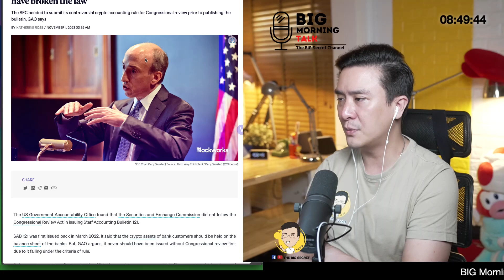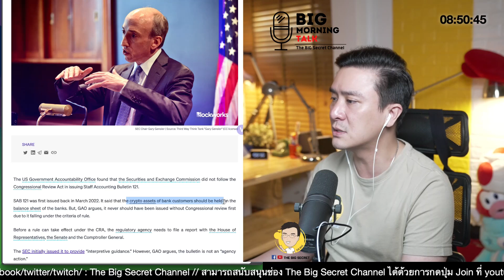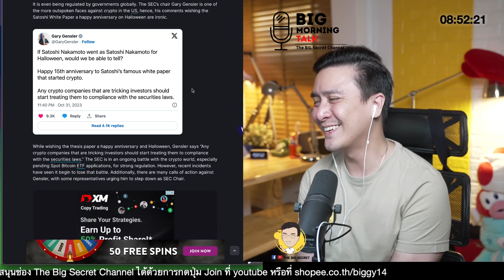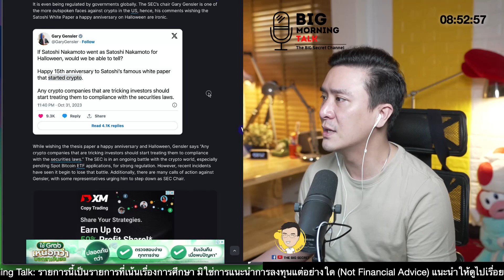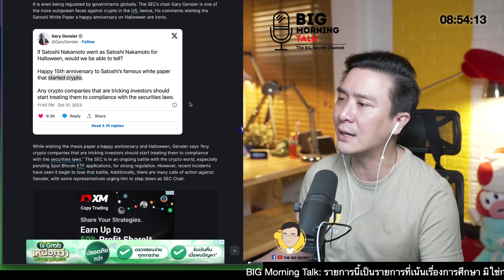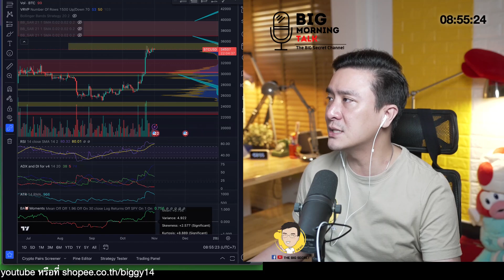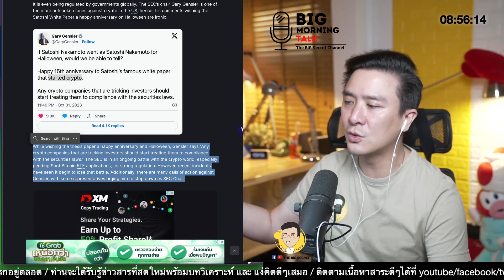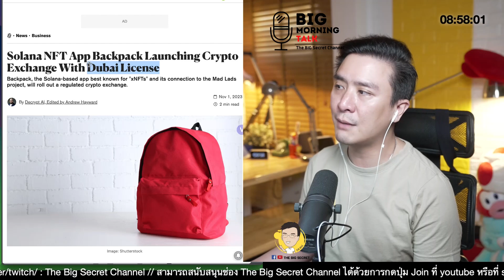Gary อวยพรฮัลโลวีน